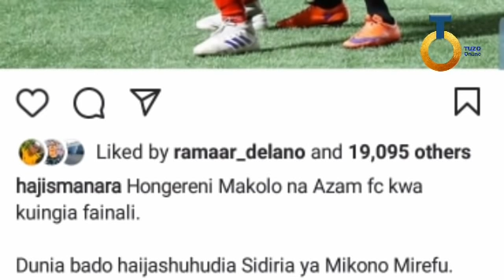MANARA Ashindwa Kuvumilia Baada Ya SIMBA Kutinga Fainali | Atoa Kauli Hii Tata Na Kuipongeza SIMBA